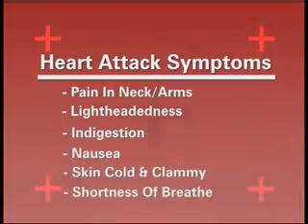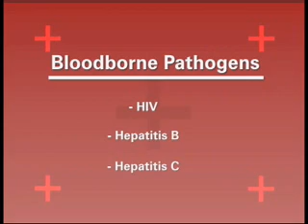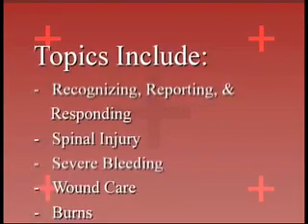Basic First Aid for the Maritime Industries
This instructive course provides mariners with the knowledge and awareness to take immediate action upon encountering an accident or other medical emergency.

The training is ideal to fulfill the training for compliance with the American Waterways Operators (AWO) Responsible Carrier Program (RCP) First Aid and CPR Awareness training requirement.

It also covers topics included in the Standards of Training, Certification and Watchkeeping (STCW) Basic Safety Training (BST) “Elements of First Aid” required training. This training is an excellent resource to complement BST training or to be used onboard as a crew refresher or source of first aid information.

Topics Include:

Spinal Injury
Severe Bleeding and Wound Care
Broken Bones and Burns
Shock
Heart Attack and Stroke
Airway Obstruction
Bloodborne Pathogens
Eye Injury
Conditions Related to Heat/Cold
Abdominal Pain or Discomfort
Seizures
Amputation